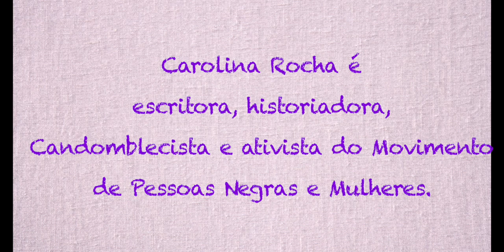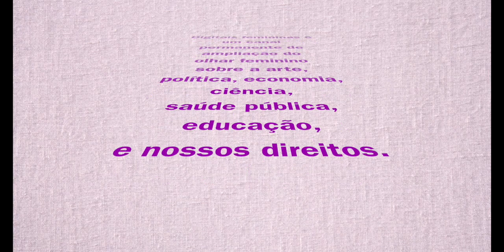Carolina Rocha lê "Poemas da recordação e outros movimentos", de Conceição Evaristo.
Carolina Rocha é escritora, historiadora, Candomblecista e ativista do Movimento de Pessoas Negras e Mulheres.